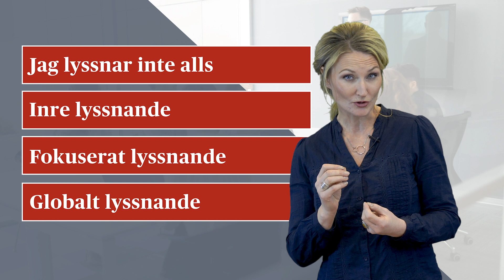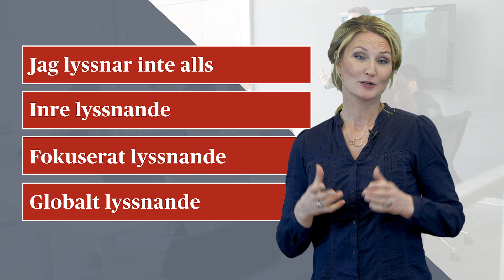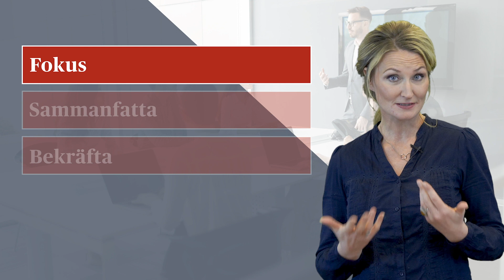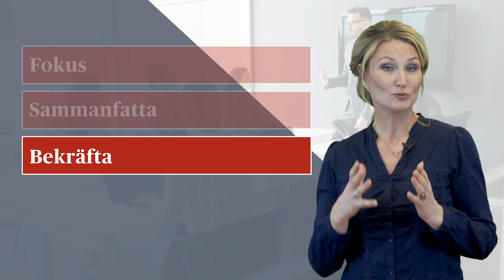Aktivt lyssnande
Hur kan man genom återkoppling visa att man lyssnar och är intresserad? Aktivt lyssnande handlar om att ge sin odelade uppmärksamhet till motparten. Genom olika tekniker kan vi sedan säkerställa att vi uppfattat rätt genom att i första hand spegla och ta kommunikationskvitton innan vi börjar göra egna tolkningar.